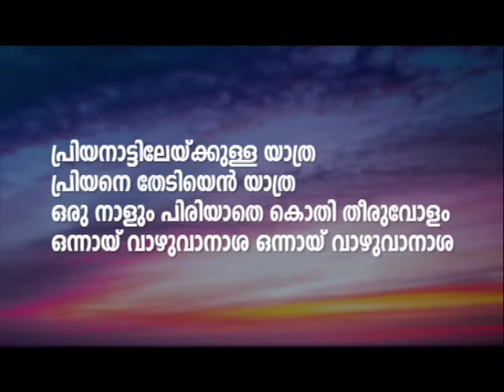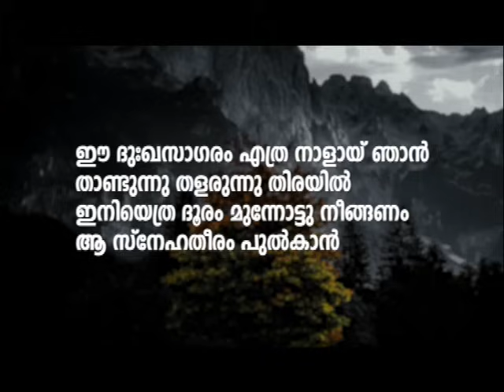PROF. M. Y. YOHANNAN | 05-08-24 5:30 AM | GOSPEL MESSAGE | CHRISTIAN REVIVAL FELLOWSHIP